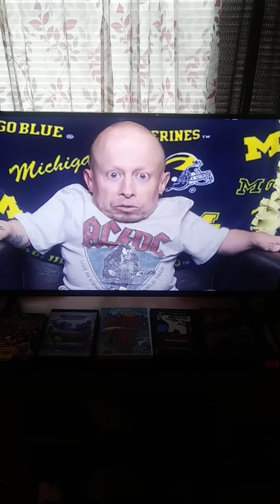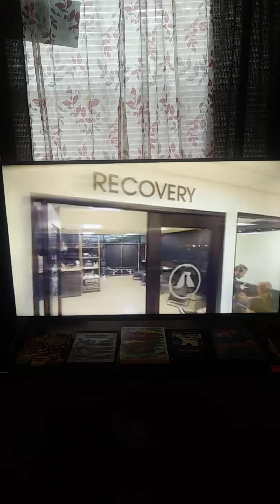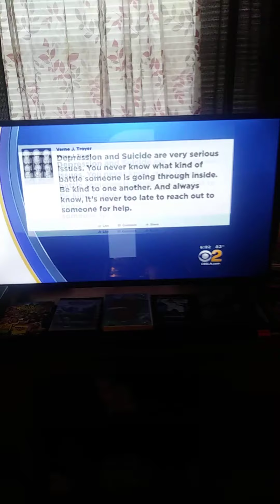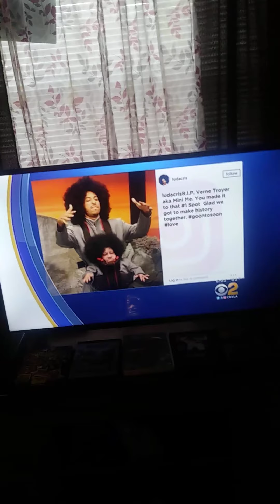In Memory of Verne Troyer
rest in peace Verne Troyer little person

name Verne Troyer cause of death drink too much to do death age 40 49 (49) year of death 2018